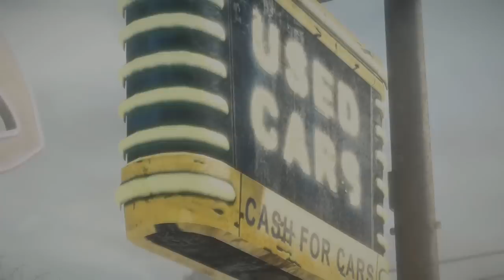DEAD RISING 3 EP 12 "SOY BLANKA"